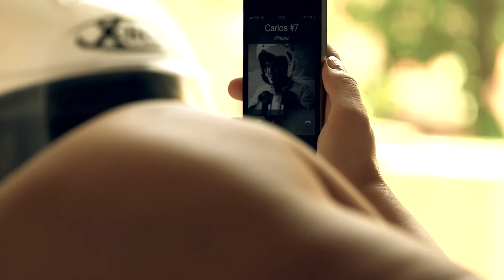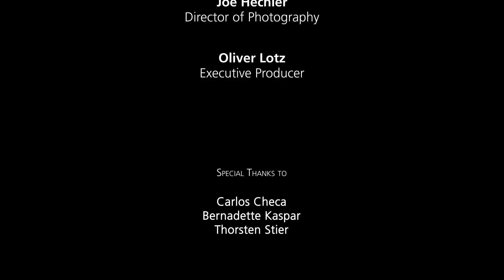X-lite X-1003 2014